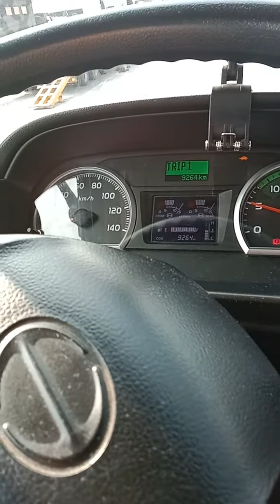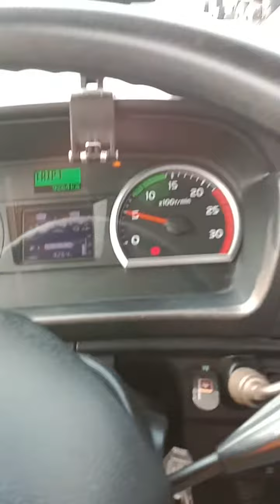balikatan exercise to sambalis Bataan